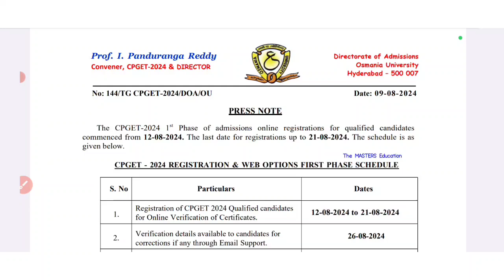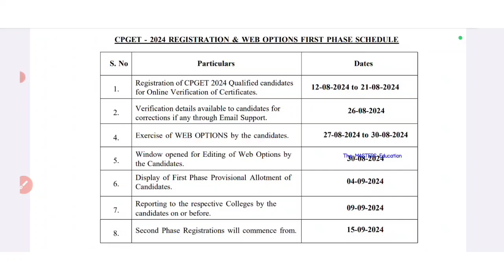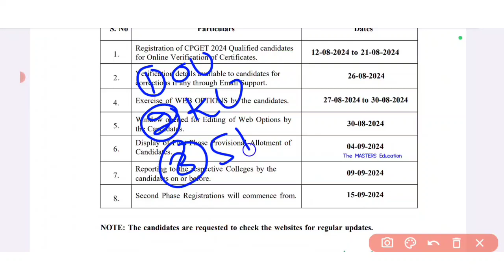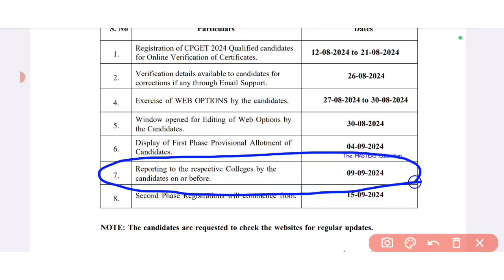CPGET 2024 COUNSELING DATES ONLINE CERTIFICATE VERIFICATION WEB OPTIONS SEAT ALLOTMENT SCHEDULE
HOW TO DOWNLOAD CPGET ENTRANCE TEST RANK CARD
CPGET 2024 ONLINE REGISTRATION CERTIFICATE VERIFICATION DATES

DEAR VIEWERS FILL GOOGLE FORMS FOR ESTIMATED CUTT OFF FOR MORE INFORMATION ( ఏక్కడ సీట్ వస్తుందో తెలుసుకోవడానికి ఈ గూగుల్ ఫామ్స్ ఫిల్ చేయండి)